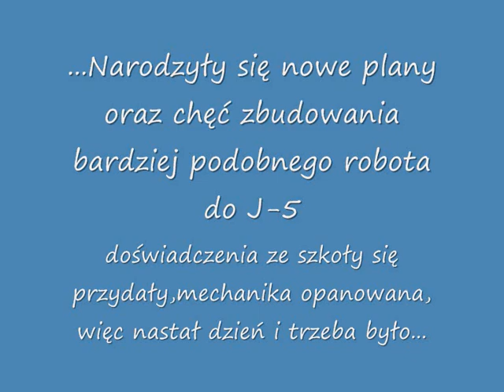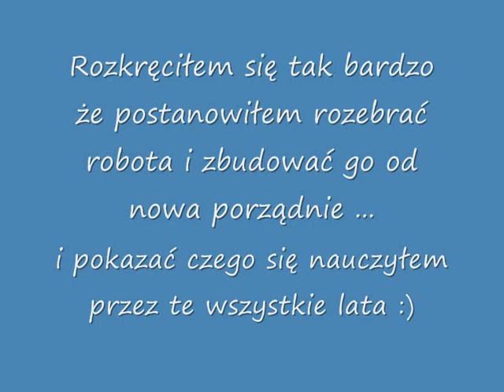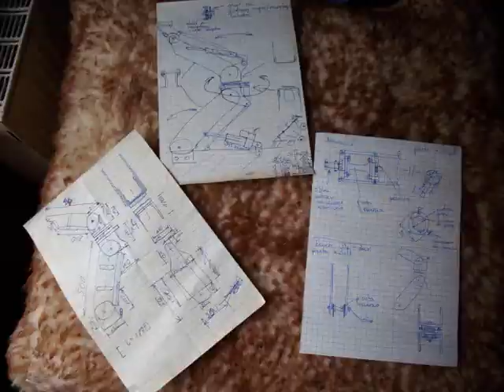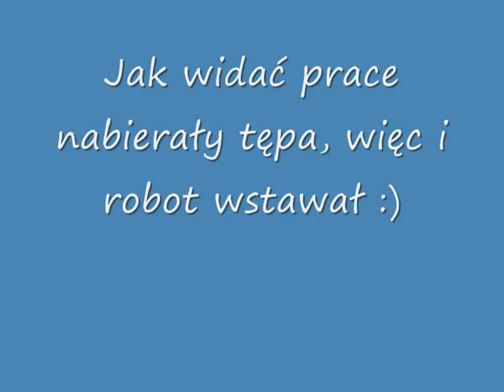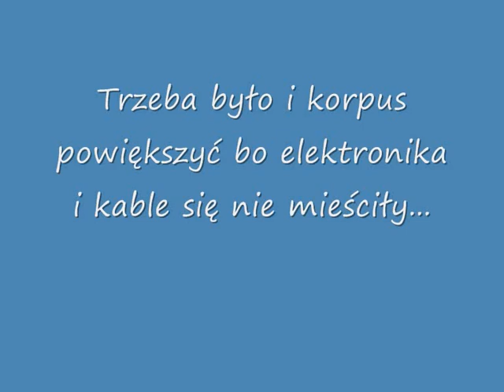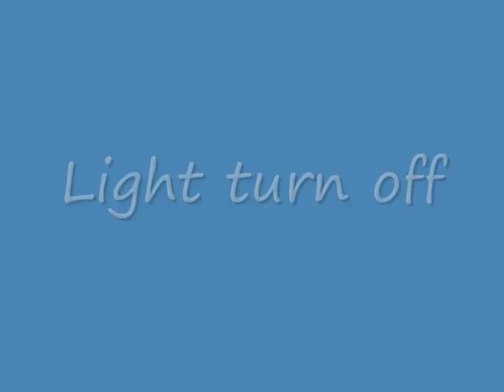Robot Johnny 5 budowa by JuzekGarage cz.1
Krótkie przedstawienie mojego robota budowanego na wzór Johnnego 5 z filmu "Krótkie Spięcie" jednak ze swoimi zmianami/uproszczeniami jako żeby to był tylko i wyłącznie mój projekt.Kilkanaście zdjęć z budowy,kilka scen z filmu i niewielkie opisy,kolejne filmiki będą już typowych działań robota na co reaguje i jak,polecam...